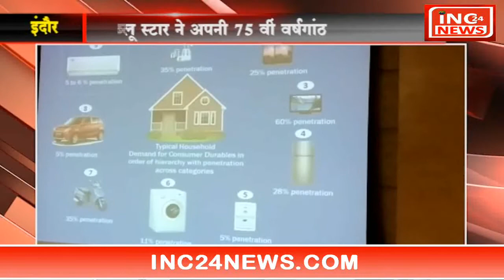इंदौर- ब्लू स्टार ने अपनी 75 वी वर्षगाँठ मनाई, नए मॉडलों का किया शुभारंभ!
Indore Blue Star celebrates its 75th anniversary, launches new models

INC24 NEWS यू ट्यूब चैनल पर आपका स्वागत है! INC24 NEWS मध्यप्रदेश और छत्तीसगढ़ का एक तेजी से बढ़ता न्यूज़ चैनल है! हमारा प्रयास है आपको सच्ची और सटीक खबर सबसे पहले देने का|